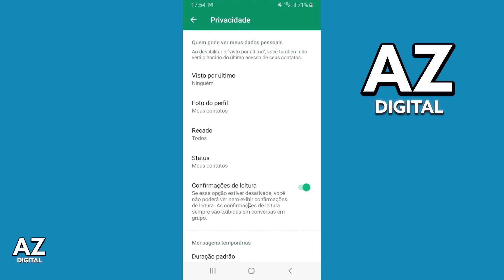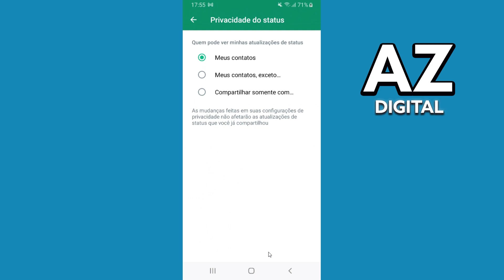Como Privar Status do Whatsapp no IPhone (Muito Fácil!)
Nesse vídeo vou tirar suas dúvidas sobre como privar status do whatsapp no iphone, e se é possível ou não fazer isso.

Espero ter ajudado com o vídeo! Se você tiver mais alguma dúvida sobre como privar status do whatsapp no iphone, comente abaixo!